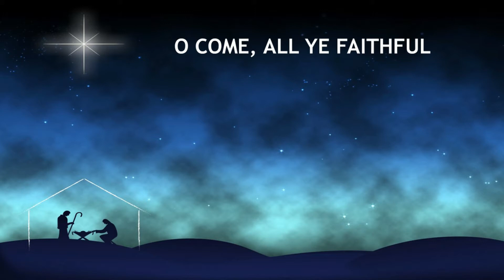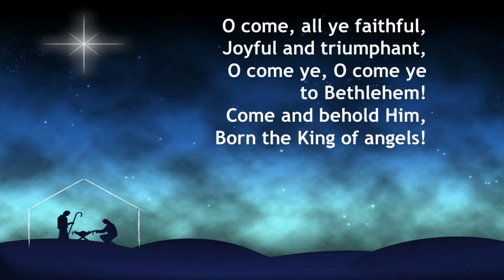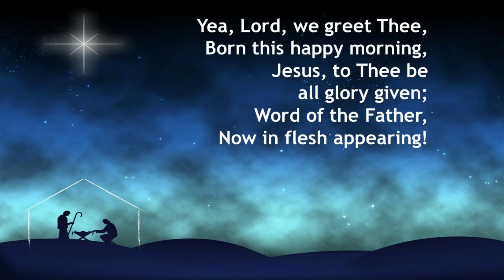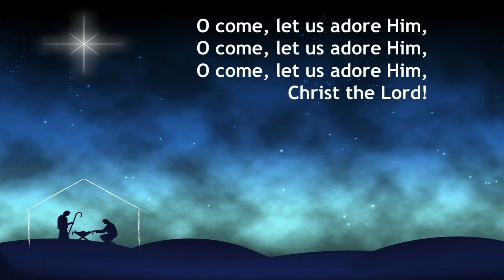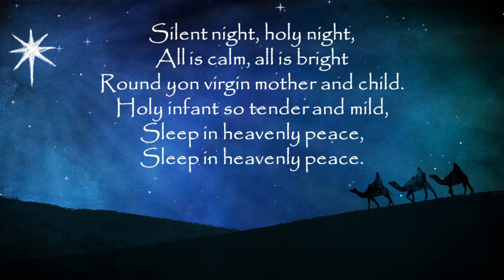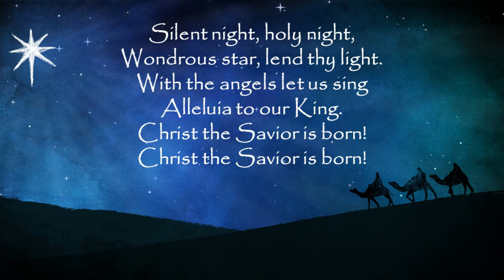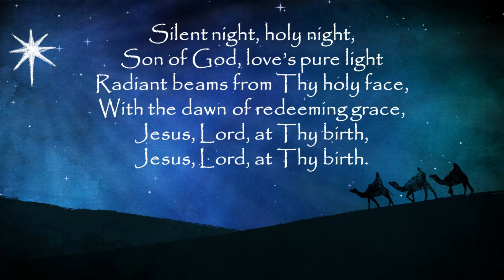Christmas Eve Service | 9 PM